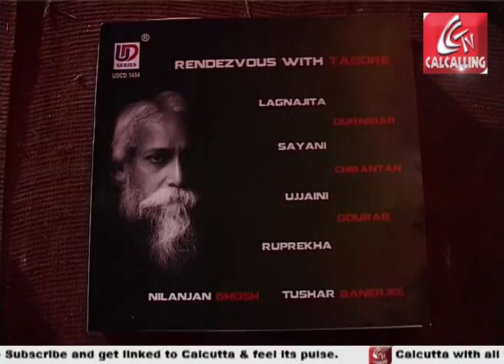RENDEZVOUS with TAGORE